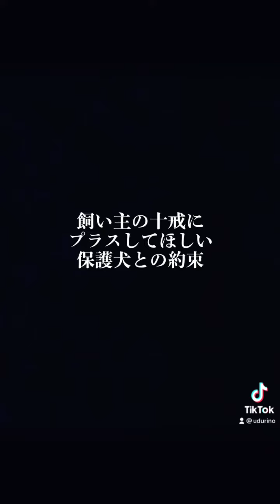飼い主の十戒にプラスしてほしい保護犬との約束！A promise with a protective dog!@udurino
子犬の頃から買うワンコと違って、保護犬には様々なハンディキャップがあります。ただ、犬が悪いわけではなく今までの人間との関わり方で心に傷を負っているだけなんです。すぐに懐く子もいれば時間のかかる子もいるので、優しく見守ってあげてください　 @udurino